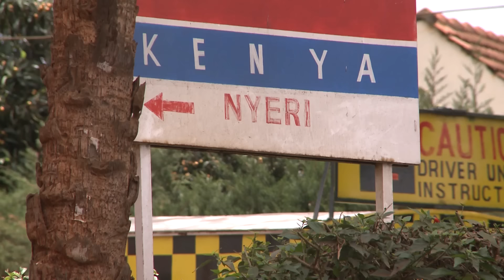Kyle misses school S09E109B